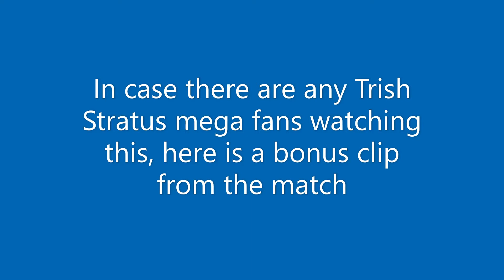WOMEN'S TAG TITLE MATCH!!! (Hell In A Cell PPV Part 1)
Paige and Becky Lynch defend their Women's Tag Team Titles (with a custom design) against Trish Stratus and Mickie James in a Hell In A Cell Match. Will we see new Women's Tag Team Champions?